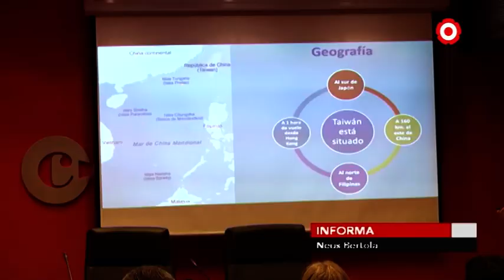Taiwan, el nou aliat dels empresaris reusencs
Taiwan com a oportunitat de negoci. Aquesta ha estat l'objectiu de la ponència que ha acollit aquest dijous la Cambra de Comerç de Reus de la mà del seu ambaixador a Espanya, José María Liu. En aquest sentit, l'ambaixador destaca el gran potencial que té el territori pel que fa al vi, l'oli i els fruits secs.